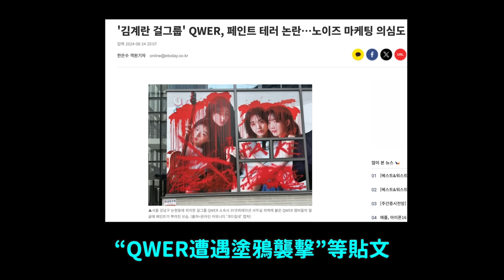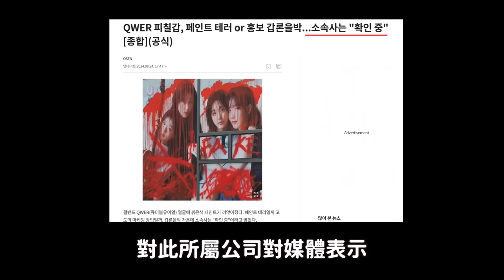女團QWER塗鴉攻擊事件 被質疑造假的理由？/韓善伙主演韓劇《陪玩的女人》｜DenQ